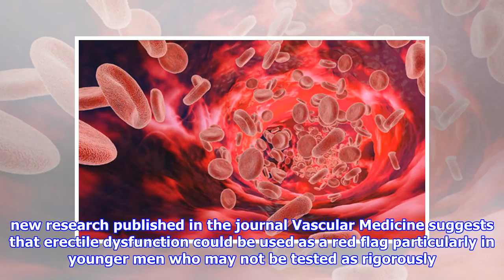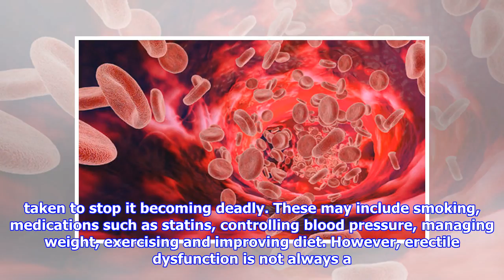Heart disease warning: this happening to you during could be a sign of deadly symptoms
GETTYHeart disease symptoms: Erectile dysfunction could be an early sign of cardiovascular diseaseHeart disease is a type of cardiovascular disease, which is now the leading cause of death globally. It could trigger heart disease and stroke, meaning that catching it early may save your life. Scientists have suggested that erectile dysfunction could be used as an accurate measure of whether a person is likely to develop cardiovascular disease. Erectile dysfunction usually affects men over 40 years, and is an inability to get and maintain an erection. GETTYHeart disease symptoms: Erectile dysfunction tends to affect men over 40 years Erectile dysfunction could be used as an early warning sign of cardiovascular disease While it has long been linked to cardiovascular disease, the new research published in the journal Vascular Medicine suggests that erectile dysfunction could be used as a red flag particularly in younger men who may not be tested as rigorously for cardiovascular disease bec...